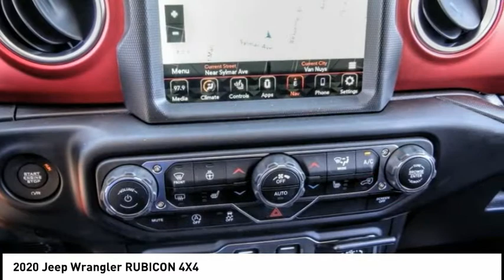2020 Jeep Wrangler VAN NUYS LOS ANGELES SAN FERNANDO VALENCIA CANOGA PARK WR20262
2020 Jeep Wrangler RUBICON 4X4

RUSSELL WESTBROOK CHRYSLER DODGE JEEP RAM PROUDLY SERVICING VAN NUYS, LOS ANGELES, SAN FERNANDO, VALENCIA, CANOGA PARK, & SURROUNDING SOUTHERN CALIFORNIA LOCATIONS. THIS ORANGE 2020 Jeep WRANGLER IS EQUIPPED WITH A 3.6L V6 24V VVT, MANUAL TRANSMISSION, AND RECEIVES AN ESTIMATED 17 City/25 Hwy MPG. CONTACT RUSSELL WESTBROOK CHRYSLER DODGE JEEP RAM OF VAN NUYS TO SCHEDULE A TEST DRIVE AND TAKE THIS 2020 Jeep WRANGLER HOME TODAY, OR VISIT OUR SHOWROOM CONVENIENTLY LOCATED AT 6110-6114 VAN NUYS BLVD VAN NUYS, CA 91401. STOCK #: WR20262 | 2020 Jeep Wrangler Rubicon 4x4 SECURITY SYSTEM TRACTION CONTROL AIR CONDITIONING 2020 Jeep WRANGLER RUBICON 4X4 4WD $1,000 off MSRP! Russell Westbrook Chrysler Dodge Jeep Ram of Van Nuys is driven and focused to ensure the highest customer satisfaction. A team above all, but above all a team. Price includes: $1000 - VIN Specific Select Inventory Bonus Cash 43CK1E. Exp. 06/30/2020 STOCK #: WR20262 | VIN: 1C4HJXCG1LW139153 | 2020 Jeep Wrangler Rubicon 4x4 SECURITY SYSTEM TRACTION CONTROL AIR CONDITIONING Russell Westbrook CDJR of Van Nuys